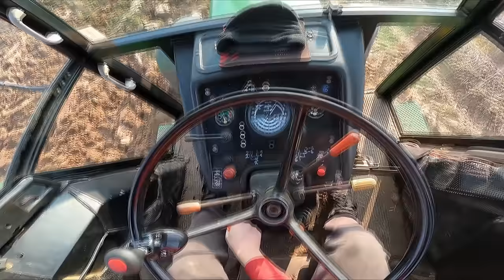Testujemy Nowy Nabytek 🔥 John Deere 3130 😱 Wiosenna Orka 🚨 MAFIASOLEC [MST]